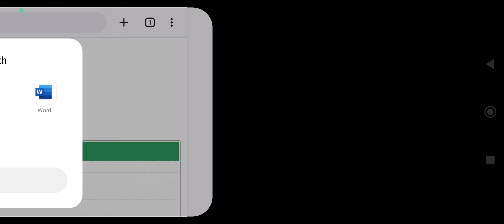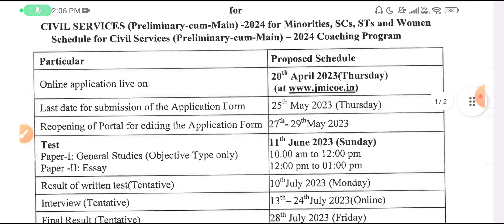Jamia Millia Islamia Entrance Result 2023 | jamia millia islamia list of selected candidates 2023